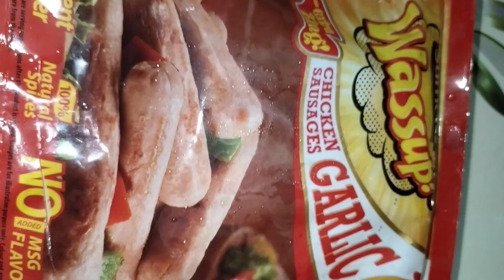CHILLI CHICKEN SAUSAGE MANCHURIAN DRY RECIPE || JITYASHREE VLOGS AND CREATIONS#chicken#chillichicken